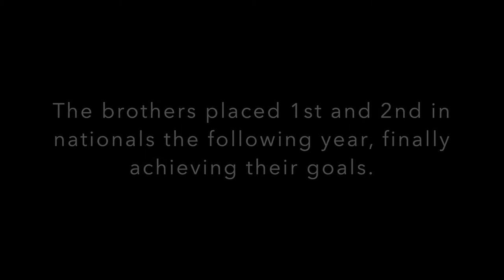Underwater Basketweaving (Mockumentary)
This mockumentary was created by Case Ollila, Landon Adler, Albara Aseri, and Thomas Borrego for the Film Production class at Monarch High School.

This film is known as a mockumentary. Mockumentaries are films that take the form of a serious documentary in order to satirize its subject.They are often partially or wholly improvised to maintain the pretense of reality.